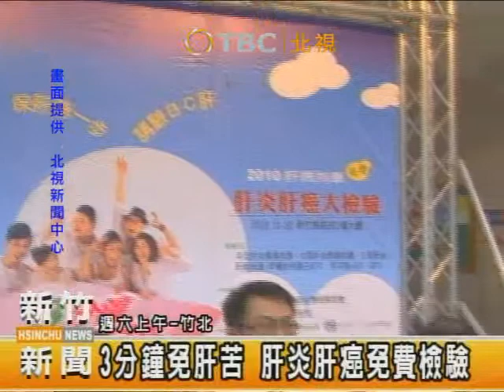3分鐘免肝苦 新竹縣肝炎肝癌免費篩檢 (北視) 衛生局保肝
3分鐘免肝苦 新竹縣肝炎肝癌免費篩檢 (北視) 衛生局保肝